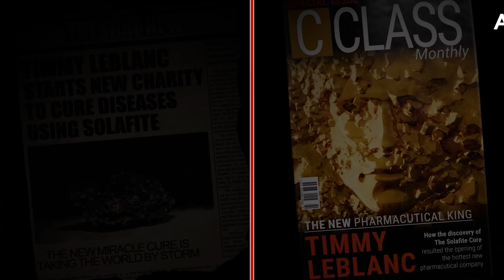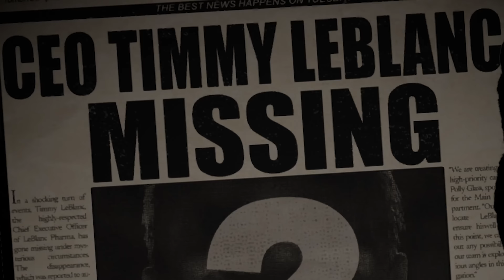Every Sons of the Forest 1.0 Ending and What's Changed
What happens in all Sons of the Forest 1.0 endings? Sons of the Forest has left Steam Early Access, and is now on its 1.0 release. From bonkers prologues to interesting revelations about the main Sons of the Forest character, there's a lot to get through! Endnight Games has introduced plenty of rollercoaster additions, like a mutant-killing ancient Sons of the Forest artefact, and big reveals surrounding Sons of the Forest Virginia and Sons of the Forest Kelvin. It gets weird, so let's dive into every Sons of the Forest ending, and what the Sons of the Forest story changes are.

Beware! Sons of the Forest spoilers ahead!